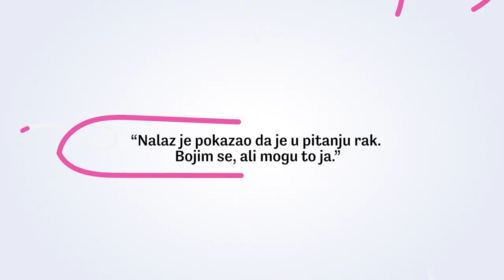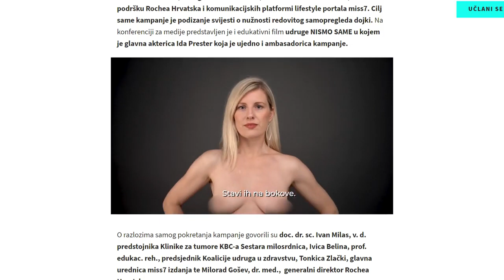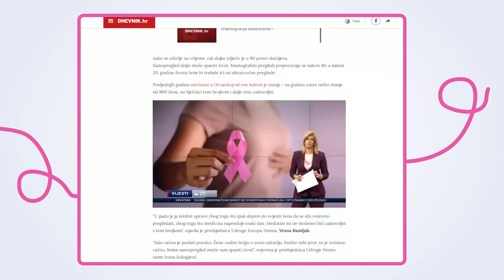MIXX2020 - FINALIST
Kategorija: Best Publisher Long-Form Native
Prijavitelj: 24sata
Naziv kampanje
Naziv brenda: Udruga Nismo same

Individualna priznanja:
Tonkica Zlački, 24sata, glavna urednica svih miss7 izdanja
Mirta Dabić, 24sata, Chief Creative Content Producer
Martina Marić, 24sata, Account manager
Patricia Gilja, 24sata, Account manager
Martina Bartolić Aralica, 24sata, Urednica sadržaja
Monika Savić, 24sata, Mlađi urednik sadržaja
Mirna Marić, 24sata, Producent sadržaja
Patricija Gerbec, 24sata, Producent sadržaja
Sara Sirovica, 24sata, Producent sadržaja
Ivona Pavičić, 24sata, Producent sadržaja
Bernarda Pavičić, 24sata, Producent sadržaja
Tomislav Ladišić, 24sata, Specijalist za analizu i distribuciju sadržaja
Nika Sviben, 24sata, Lead dizajner
Matija Tomšić, 24sata, Dizajner
Leon Burazin, 24sata, Dizajner
Krunoslav Dianežević, 24sata, Ad traffic manager
Tina Puhalo, Roche Hrvatska, Partner projekta
Ivana Kalogjera, udruga Nismo same, Partner projekta
Ljiljana Vukota, udruga Sve za nju, Partner projekta
doc. dr. sc. Vesna Ramljak, udruga Europa Donna, Partner projekta
dr.sc. Ivan Milas, Klinika za tumore Zagreb, Partner projekta
prof. edukac. reh. Ivica Belina, Koalicija udruga u zdravstvu, Partner projekta
Ida Prester, ambasadorica kampanje